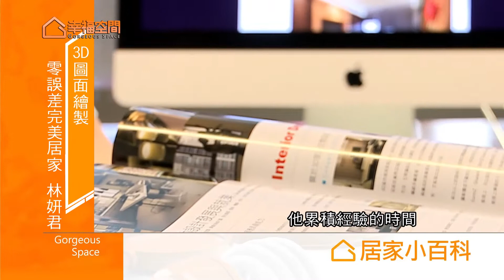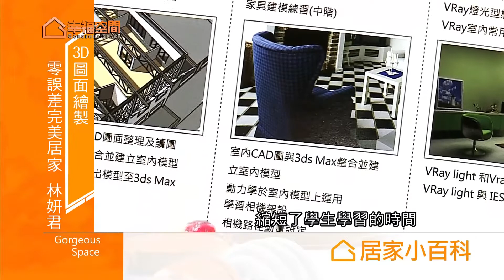居家小百科-3D圖面繪製 零誤差完美居家【赫綵電腦設計學院】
赫綵電腦設計培訓學院致力於培訓電腦創意設計師，其主要以「專業、服務 、誠信」為經營理念，作為電腦設計人才培訓的領導品牌， 打造一個「絕對專業，百分百服務，穩定可靠」的學習環境，致力培訓更專業的設計業界人才，並提升職場創作競爭力，立志成為設計專業學習的第一品牌。